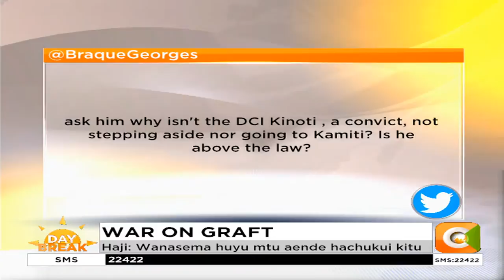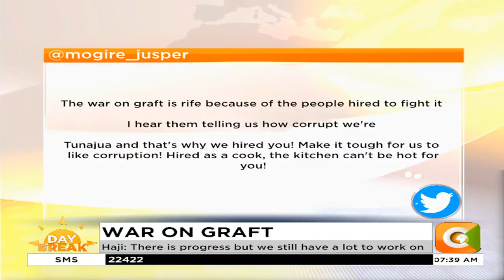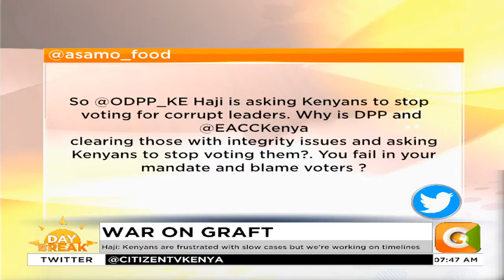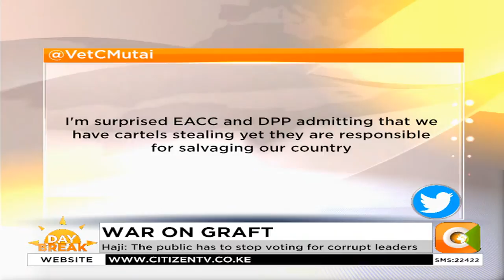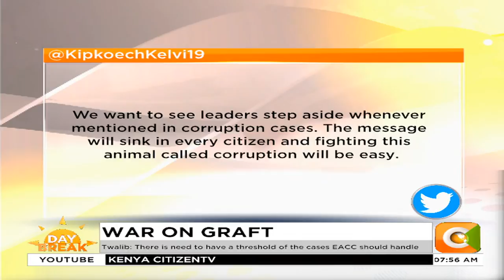Day Break: Taking stock on war against corruption